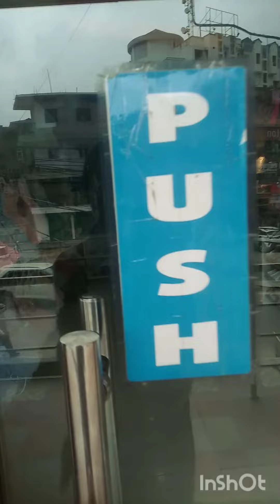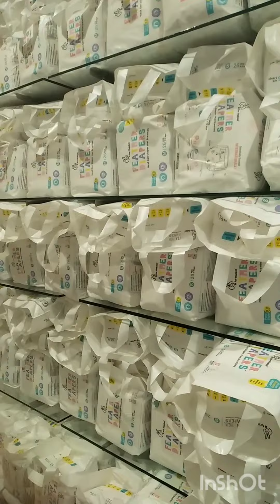Baby and me ❣️ multi Brand store 👌👌🤗🤗❤️❤️ Baccha ka accha 2 saman miltai 👌👌